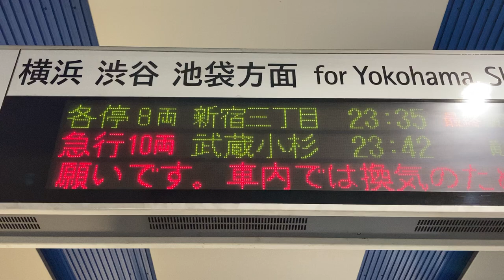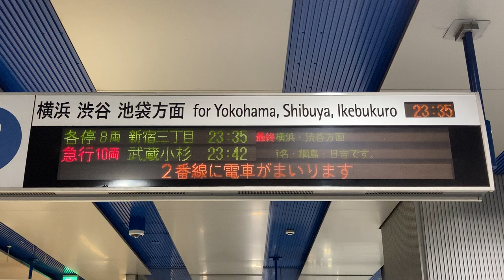【最終新宿三丁目行き】みなとみらい線 みなとみらい駅 ホーム 発車標(LED電光掲示板)